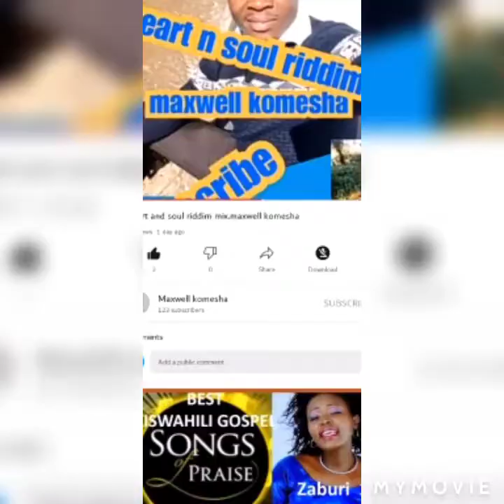cold heart riddim.maxwell komesha